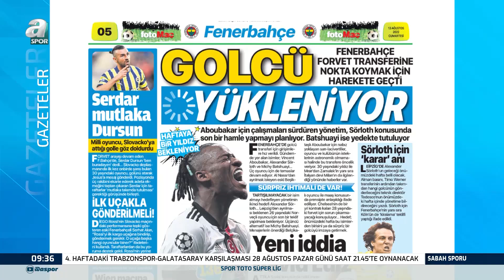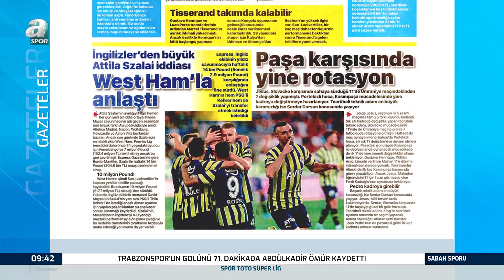Suat Umurhan'dan Fenerbahçe'nin Forvet Transferi İle İlgili Flaş Sözler: " Taşlar Yerine Oturur"